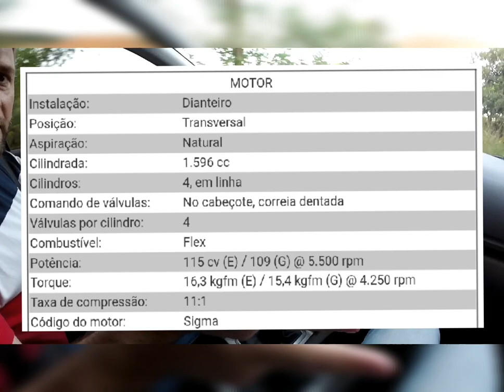FOCUS 1.6 Sigma 2011 - Comprei...? Vale cada centavo? Confira suas impressões!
Muitas pessoas ficam em dúvida de qual carro comprar, se é bom, se vale a pena, o que oferece e o melhor preço... Nesse vídeo vc encontrará uma ótima sugestão de compra com o melhor que um hatch médio pode oferecer por um preço surpreendente! Tanto é, que hoje esse carro faz parte do Canal Mister Biel